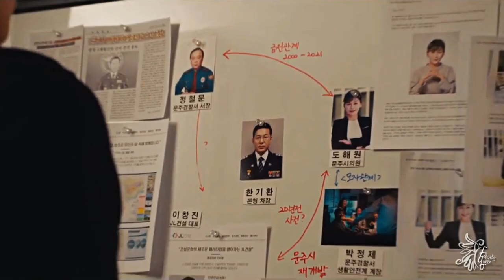Lee Dong Sik x Han Joo Won » Depraved [Beyond Evil]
❝I keep thinking that trust is such a fickle thing.❞

This is actually the first project that I started for the drama and remained unfinished until I decided to get back to it last week... I hope you guys enjoy it!

► Fandom/Drama = Beyond Evil
► Character(s) = Lee Dong-Sik & Han Joo-Won
► Coloring - mine
► Program = Sony Vegas 15